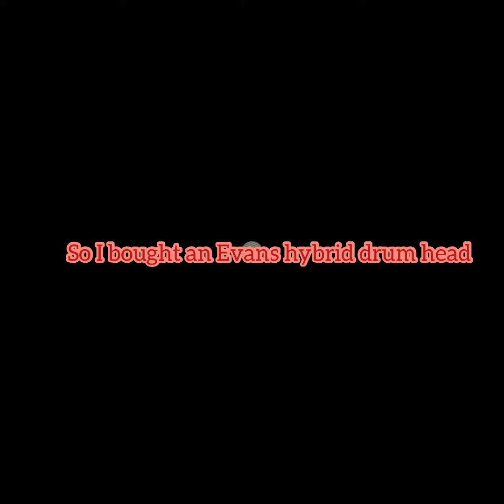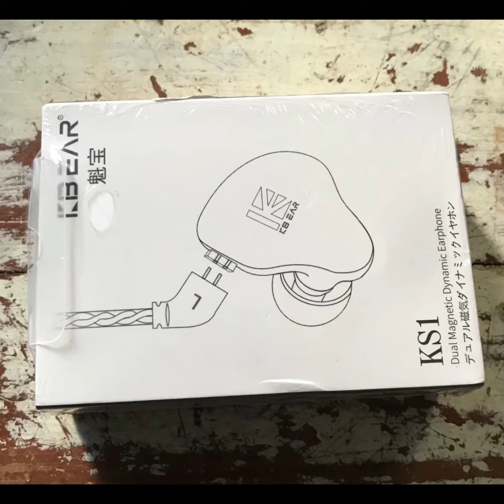New Equipment and Snare head changing 😊🥁🎵🎶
Equipment list below 🥁🎶🇦🇬⤵️

Drumsticks 🥁 :
Zildjian Travis Barker Double Stick Mallet Pair

Zildjian Super 7A Maple Green DIP Drumsticks

Vic Firth American Classic 5A Drum Sticks

PROMARK FBH565AW American Hickory Forward 5A Drumsticks, Acorn Tip, Single Pair

Promark American Hickory Forward 5A Drumsticks (FBH565AW-4P)
Drum heads🎵:
Evans UV1 Coated Drum Head, 14 Inch

Evans EC2 Tompack, Clear, Standard (12 inch, 13 inch, 16 inch)

Evans EMAD System Pack, 22” (2pc) – Includes Batter Bass Drumhead and Resonant Drumhead -Externally Mounted Adjustable Damping System Allows Player to Adjust Attack and Focus Without Removing Drumhead
Dampening system 🪘:

Moongel Damper Pads
encoding=UTF8&psc=1

Evans EQ Pad Bass Drum Damper
In ear monitors🎧:

ef=cm_sw_r_wa_api_glc_fabc_ZVJZCC7YZVD2XJF6TDHQ KS1 Earphones Super bass Boost, in Ear Monitor, Wired Earbuds, Crystal Sound Stereo Headphones, High Resolution Noise Canceling, Dual magnectic Circuit Dynamic Detachable Cable Auriculares

AUGIOTH XLR Cable 15 ft, Microphone Cable, XLR Male to Female Balanced Microphone Cord 3 pin, Mic Cord, XLR Male to Female

Behringer POWERPLAY P1

BASN Professional in Ear Monitor Headphones for Singers Drummers Musicians with MMCX Connector IEM Earphones (Lux Clear Red Blue)
Drumstick Bag 🎼:

Meinl Percussion Drum Stick Bag with Extra Outside Pocket and Floor Tom Hooks – for Mallets, Brushes and Other Common Accessories As Well, Camouflage, Standard (MSB-1-C1)

PROMARK Every Day Stick Drumstick Bag
Bass Drum accessories
TAMA HP200P Iron Cobra 200 Single Pedal

Evans EQ Single Pedal Patch, Black Nylon
Recording Gear 🎥:

XINBAOHONG Selfie Ring Light Rechargeable Portable Clip-on Selfie Fill Light with 36 LED for Smart Phone Photography, Camera Video, Girl Makes up Black …

Fugetek 51" Professional Selfie Stick & Tripod, Phone Holder, Removable Bluetooth Remote, Portable All in One, Heavy Duty Aluminum, Compatible with iPhone & Android Devices, Non Skid Feet, Black

Headphones 🎧 highly recommended and Stay Blessed 😇

Let try to reach 100 SUBSCRIBERS by the ending of the month and a special Video will be done just for helping me hit 100 SUBS!! Let make it happen n let’s make the world a better place 🇦🇬✨❤️‍🔥🎼